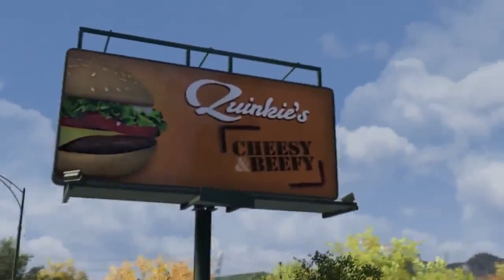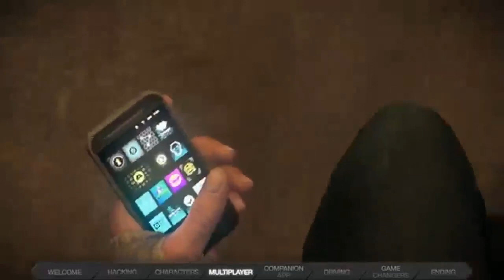Watch Dogs : Tout les Trophées ! Officiel / PS4 & PS3 !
100 j'aimes = 1 vidéo en forme :D

Merci :) !